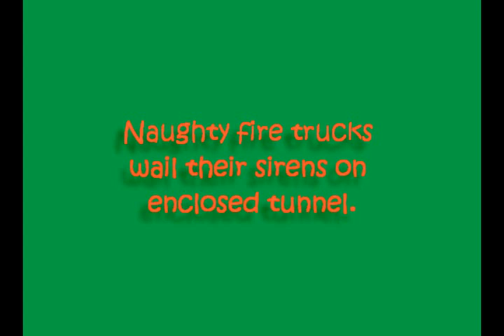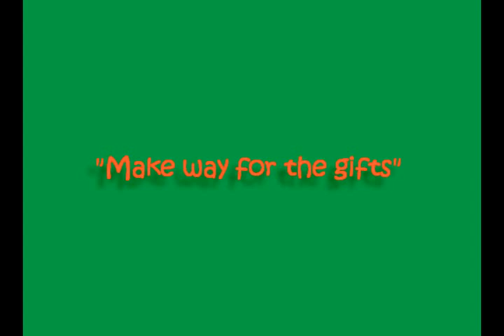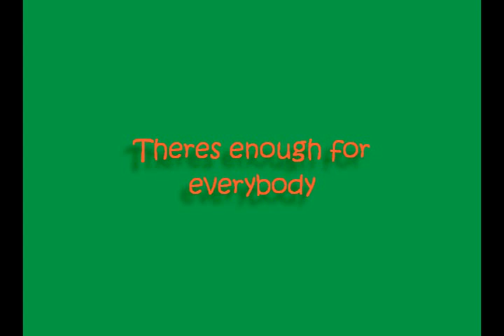maligayang2007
Central Sampaloc Fire and Rescue Volunteer Brigade Inc